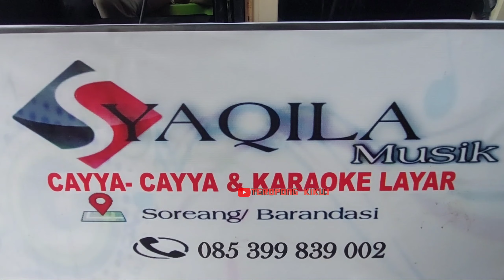Bercanda Musim Duren - Elvi Sukaesih - Cover By Hj. Mantan - Pernikahan Sertu Zulfikar & Firdayani S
dipopulerkan oleh Elvy Sukaesih
cover by Hj. Mantan dalam pesta perkawinan Sertu Zulfikar dan Firdayani Syam
Lokasi pesta Kediaman mempelai wanita ananda Firdayani Binti Syamsuddin di Jln. Pemuda Daya Kota Makassar.

Musik ; Syaqila Musik Cayya Cayya & Karaoke Layar
Alamat : Soreang / Barandasi Maros
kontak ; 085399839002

lirik ;
Dari Musim Duren Sampai Musim Banjir
Marah Yang Kemarin Bang Jangan Dipikir
Itik Itik Itik Itik Itik Itik
Aku Cuma Bercanda Jangan Diambil Hati
Abang
Diri Ini Hanya Milik Abang

Marah Yang Kemarin Hai Bang Jangan Dipikir

Jangan Kau Sakit Hati
Jangan-Jangan Kau Pergi
Aku Sendiri
Dimalam Terang Bulan
Ingin Duduk Di Taman
Siapa Yang Tuntun

Ku Takut Malam Minggu
Kau Tak Datang Bertamu
Siapa Yang Rayu
Kalo Abang Tak Datang
Aku Takut Kau Hilang
Siapa Yang Sayang

Aku Hanya Menggoda
Itu Sudah Biasa
Bunganya Cinta

Upacara Sangkur Pora Tradisi Korps Kavaleri Baret Hitam Dalam Pernikahan Sertu Zulfikar & Firdayani Syam !!!

Info admin
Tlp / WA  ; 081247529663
Fb ; Bang Kikuj
Halaman Fans Fage ; Teropong Kikuj Kikuj  Maros Info  Chairil Daeng  Komunitas Pencinta Alam Terbuka  KKI MAROS